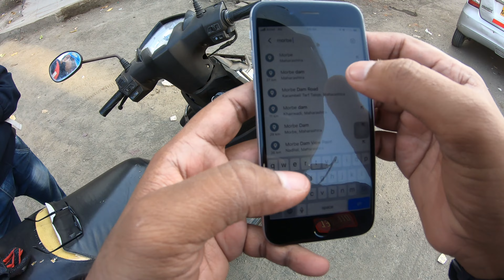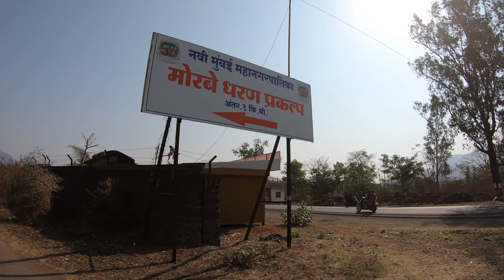MORBE DAM | KHALAPUR | BEAUTIFUL LOCATION NEAR MUMBAI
Morbe Dam is a gravity dam on the Dhavari river near Khalapur, Raigad district in the state of Maharashtra, India. The Morbe lake is the main water source for the city of Navi Mumbai. It was built by the Water Supply and Sanitation Department of the Government of Maharashtra.

Construction of the Morbe dam began in 1999 to supply drinking water to the Navi Mumbai and Nhava Sheva regions. According to the 1981 census, about 2,897 persons living in 11 villages were affected by the project. In 2002, the Government permitted the Navi Mumbai Municipal Corporation to take over the Morbe dam.

The height of the dam above lowest foundation is 59.1 m (194 ft) while the length is 3,420 m (11,220 ft). The volume content is 18,075 km3 (4,336 cu mi) and gross storage capacity is 19,089.00 km3 (4,579.69 cu mi)
Music Credits -
1. Alex Productions - Fashion" is under a Creative Commons (CC-BY 3.0)
license
2. Song: DayFox - Tropical Wave
3. Chill Trap (Music For YouTube Videos) - What Is Love by Waroxe